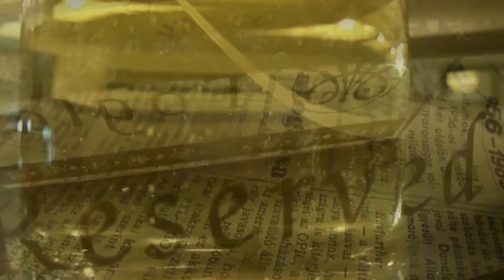FIX TV | Bóta Café - Vásáry André | 2014.12.10.